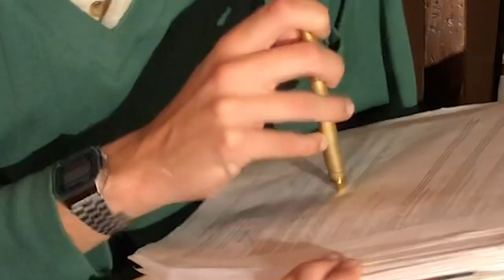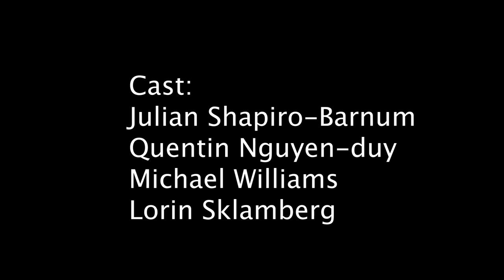#3 The Social Distance With Julian Shapiro-Barnum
Things are going DOWN hill over on Sterling Place! It is week three and nothing will ever be the same.

SPECIAL THANKS TO MATAN HOROWITZ, JULIA TY GOLDBERG, MAX CORNEY, KYRA TANTAO, AND MATT BLACKMAN